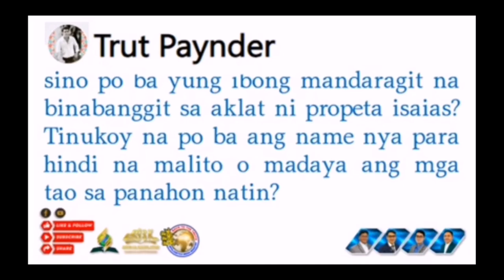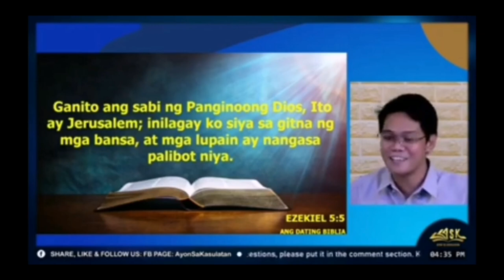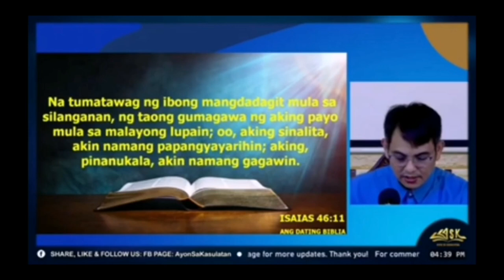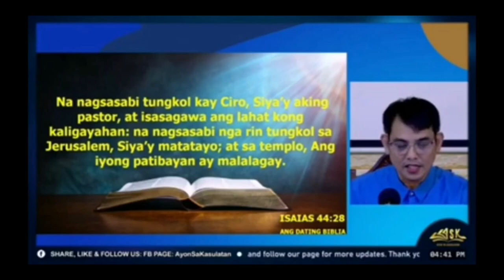SI FELIX MANALO BA ANG IBONG MANDARAGIT SA ISAIAS 46:11?